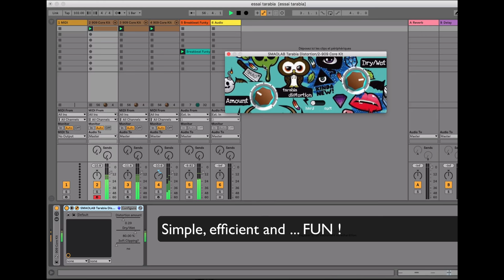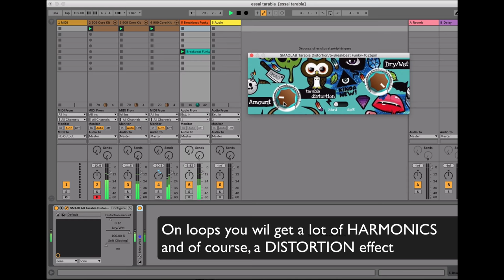Tarabia Distortion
- Tarabia Distortion plug-in is out and FREE !
- This is our first VST/AU plug in.

Tarabia Distortion is a … distortion plug in effect based on two specials algortihms :

- Tarabia formula (Hard distortion), and,
- Yamaha 80’s synth soft distortion formula.

If you have a bass or synth sounds that lacks of body or lack of character… use this plug ins & you will produce a new sound full of harmonics, body & density…

If you want to empower the body of your Kicks, Snares or Bass sounds… use it !

We added explanations for people willling to recompile the code, understand how to create your own plug-in using a simple framework called DPLUG.